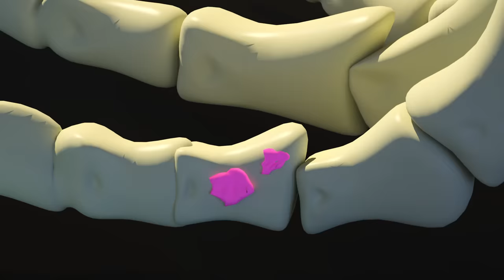Ghosts under the bed | Kids not afraid | Funny Cartoon | Dolly and Friends 3D